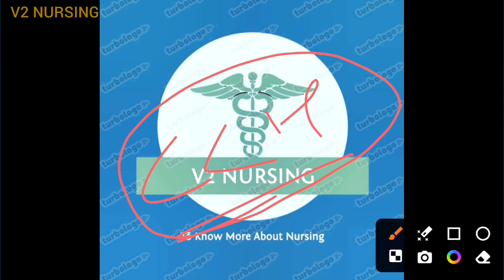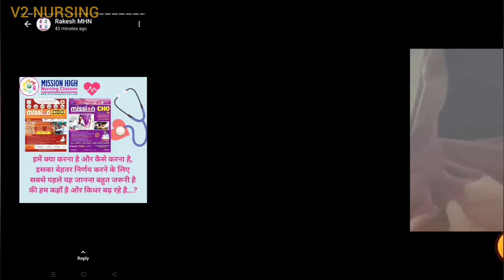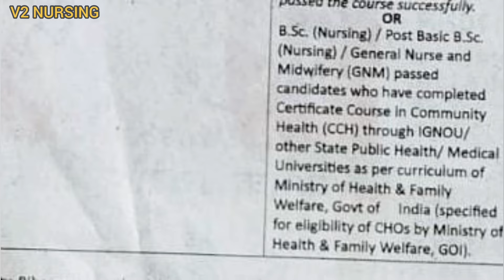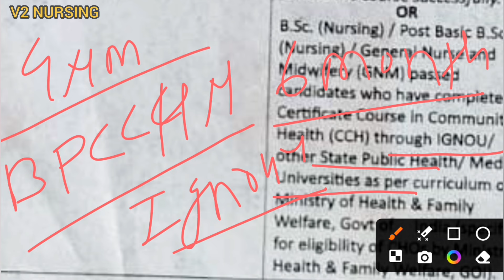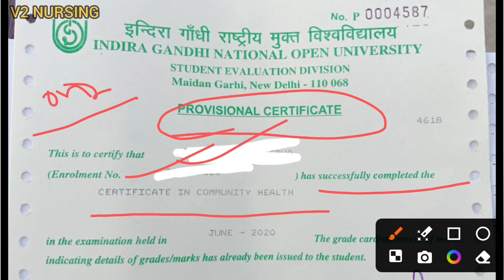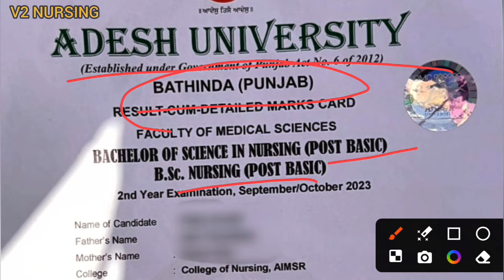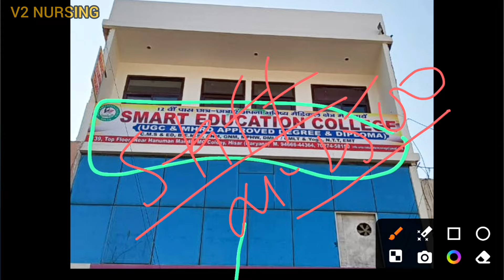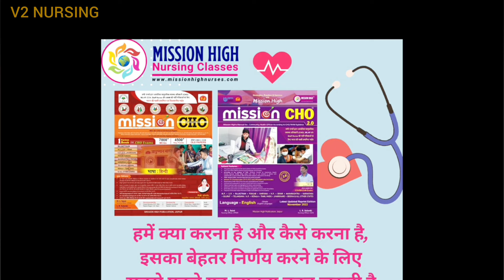GNM से CCH के नाम पे हो रहा हैं धोखेबाजी? Fresh GNM Eligible नहीं? इनसे बचें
Bihar CHO में Fresh GNM Eligible नहीं है,किसी के बात में आकर अपना नुकसान न करवाए ?

Bihar NHM Staff Nurse आने वाली है ,तैयारी में जुटे

© वैदिक_विराज 2024